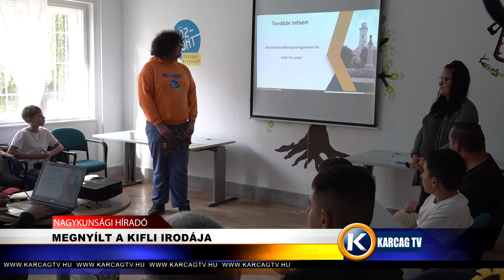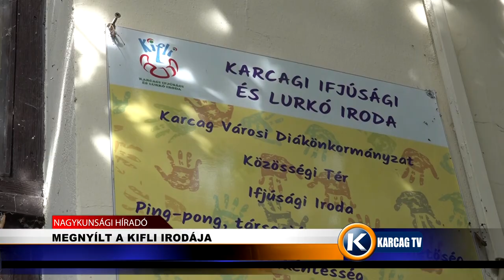MEGNYÍLT A KIFLI IRODÁJA